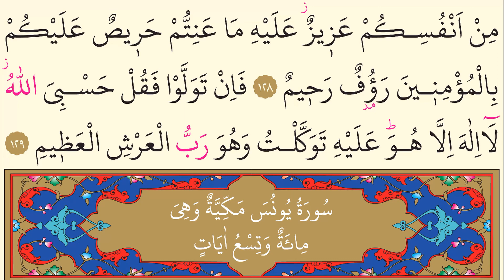9- Surah At-Tawba - Ahmet Al Ajmi - Arabic translation HD